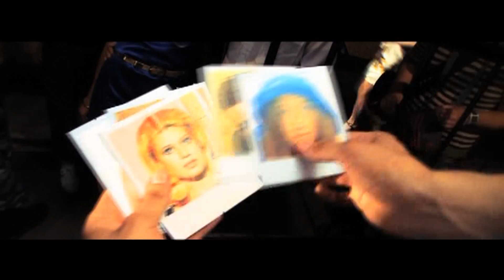5ivesta Family - Ночной город